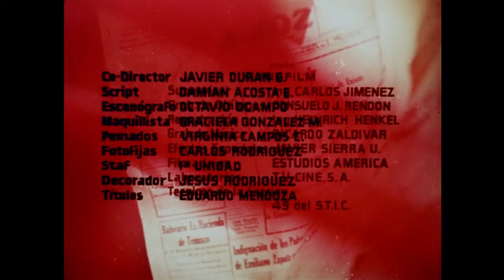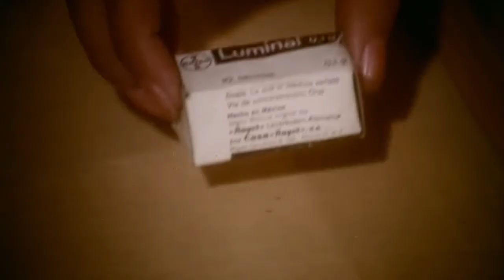La Muñeca Perversa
La Muñeca Perversa 1969. Con Marga López, Joaquín Cordero, Lilia Michel, Norma Lazareno, Ofelia Guilmaín y Carmen Montejo.